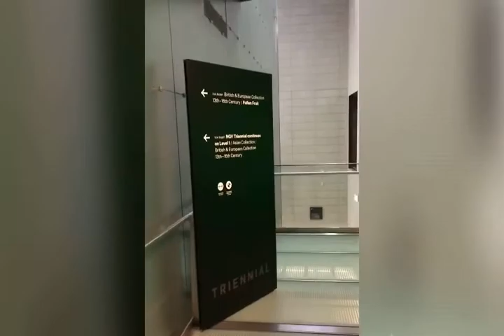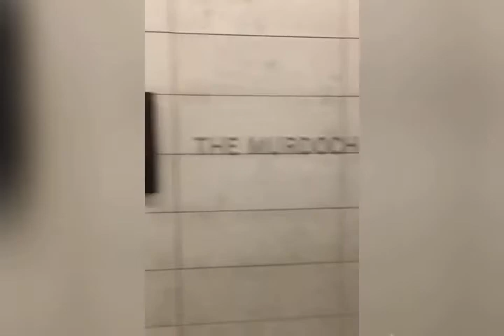La Trobe on NGV art museum. SMALL SOLDIERS!!!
Welcome to NGV Melbourne